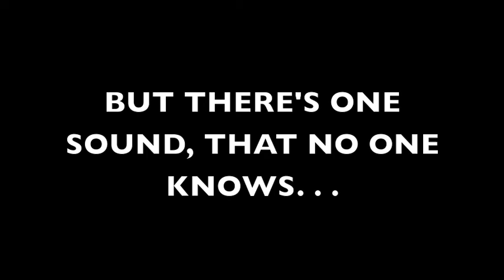"What does the coach say?" PARODY OF Ylvis "What does the fox say?"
Parody of: Ylvis "WHAT DOES THE FOX SAY?"